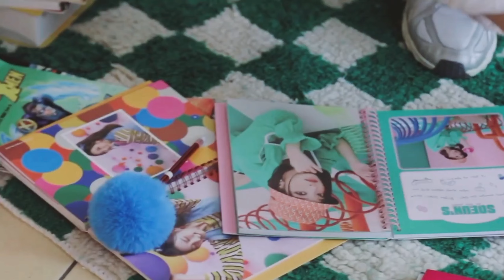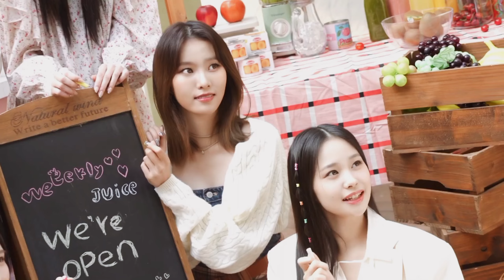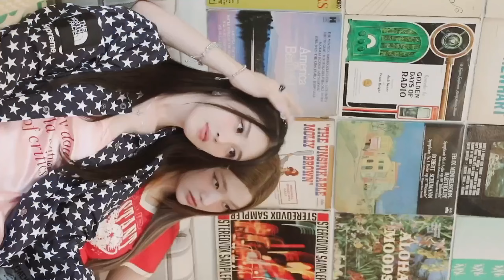[MV FanMade] Weeekly 위클리 - RUBY-DUBY-DU